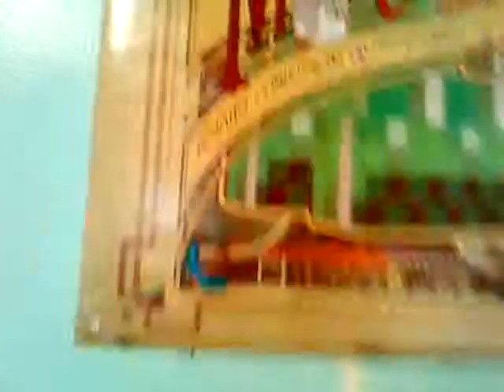Lip Sync to TNT